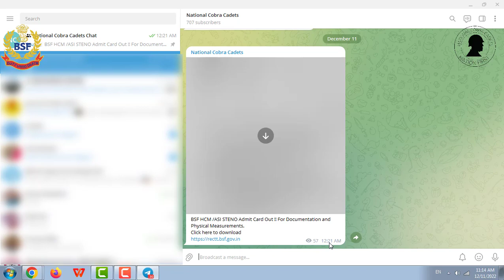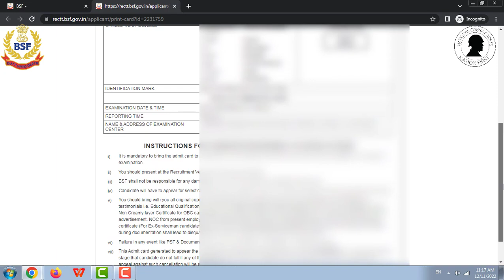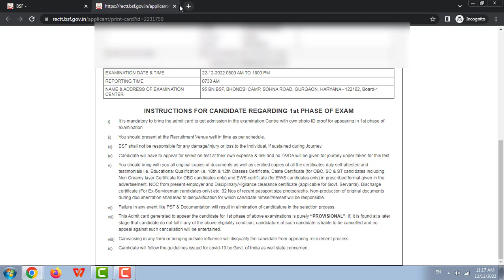BSF ASI STENO / HCM Admit Card Out !! Phase I | PST and DV | एडमिट कार्ड कैसे डाउनलोड करें !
bsf hcm asi admit card 2022 by sarkari result
bsf hcm asi admit card 2022
bsf hcm asi admit card 2022 sarkari result
bsf hcm asi admit card 2022 pdf download
bsf hcm asi admit card 2022 release date
bsf hcm asi admit card 2022 out
bsf hcm asi admit card 2022 online
bsf hcm asi admit card 2022 oct